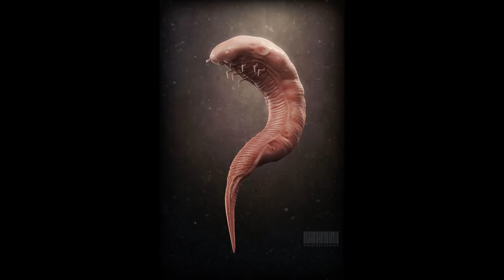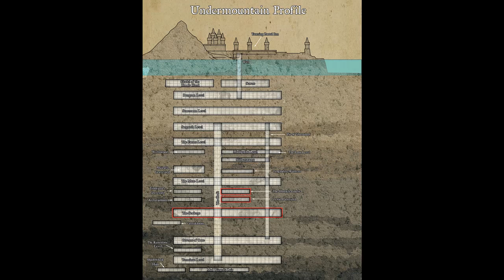Dungeons and Dragons Lore: Neothelid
Gargantuan brain-consuming psychic worm monsters, Neothelids are one of the least fun things to encounter in the underdark, or anywhere else they can be found in the dungeons and dragons TTRPG Multiverse.